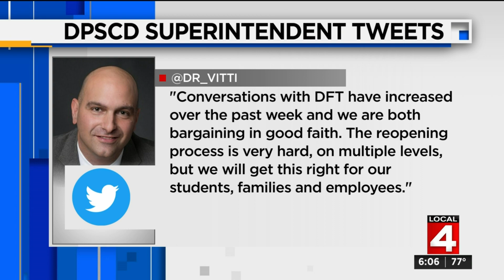Detroit teachers weigh in on safety strike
Detroit teachers meet to discuss a safety strike vote for upcoming school year.